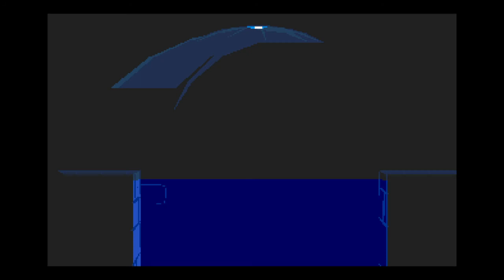Another World break the controler